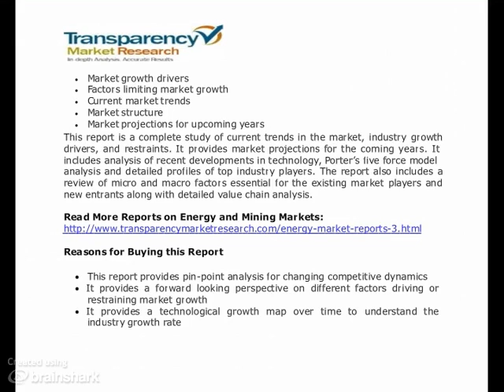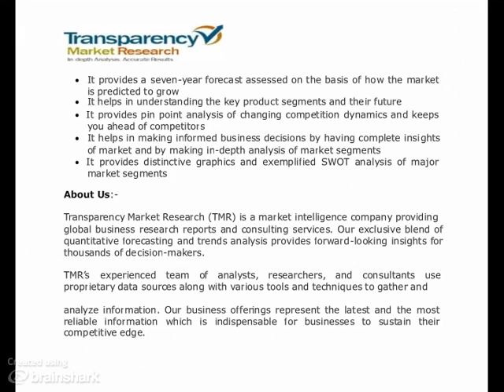Global Oil Storage Market 2013-2019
- Global oil storage market is composed of many small independent owners and will experience growth in the coming future. This can be attributed to the demand for oil storage which is rising at the major global supply hubs because of increased trade between countries and is expected to continue with the leading terminals worldwide as the major beneficiaries.